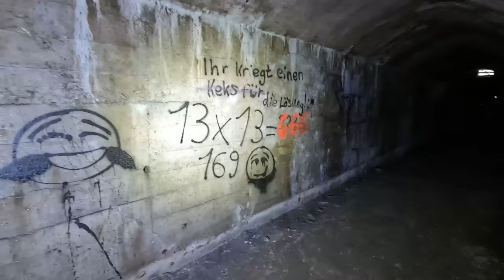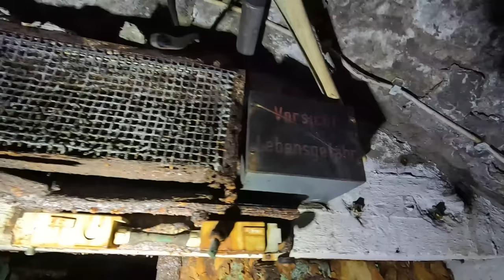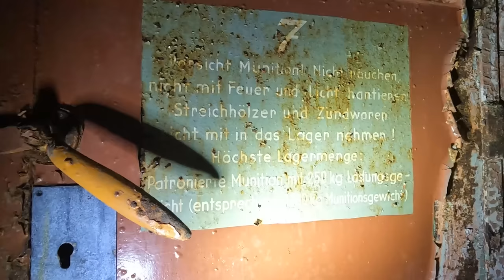Bei Bauarbeiten wurde ein Bunker gefunde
Heute besuchen wir den Honigbunker in Duisburg.